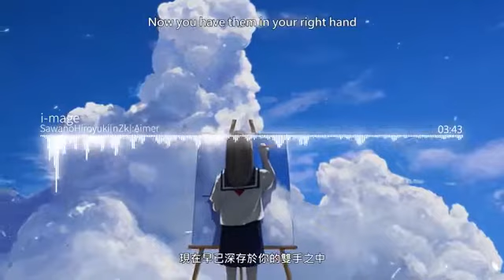【HD】R∃／MEMBER - SawanoHiroyuki[nZk]:Aimer - i-mage【中日字幕】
《R∃／MEMBER》
i-mage
作詞：澤野弘之 SawanoHiroyuki[nZk]
作曲：澤野弘之 SawanoHiroyuki[nZk]
編曲：澤野弘之 SawanoHiroyuki[nZk]
歌：Aimer
翻譯：澄野
意譯：CH

版權聲明:
本頻道不握有任何音樂所有權，亦無任何營利，一切僅為推廣用途。音樂所有權歸原始創作者所有。請支持正版。

すべての権利は正当な所有者/作成者に帰属します。あなたがこの音楽（または画像）の作成者で、この動画に使用されたくない場合はメッセージまたはこのYoutubeチャンネルの概要のメールアドレスにご連絡ください。私はすぐに削除します。

粉絲團隨時獲得最新訊息！

Check my Facebook page for more information!

背景 / Background - 夢 - りく:

翻譯連結 / Referenced Translation :

日文歌詞 / Japanese Lyrics :
他の誰かに当てられたライト その後ろの明かりを取り合いしても
レンズの向こうは色さえも滲んでいる
流れる言葉に委ねても くぐれない出口にぶつかるだけ
舵の取れない船から落ちる

綺麗事敷いた逃げ場が透ける
悔しさを認める君と旅へ

どんな翼でも広げてみればいい 自分だけが乗る風を掴む空
次から次へ変わっていくとしても そこから始められる
僕らの描いた大人の掌 捨てる事じゃない 争う訳じゃない
乾いた街でそびえ立つ木のような  心を抱きしめた君たち

憧れの背中に問いかけても 振り返り微笑んでくれはしない
横に並べば 同じ顔をしているだろう
触れた覚悟が揺れてても 誤魔化さないわがままで抑えれば
いつもの今日が違う目をしている

夜明けを見てる 星が寝る空
陽射しと雨の 次を浴びせる

Light and dreams that children hold tight
Now you have them in your right hand

中文歌詞 / Chinese Lyrics :
即便與他人爭奪不知自何處照射而來的鮮麗光芒
鏡頭另一側的色彩卻早已黯淡朦朧
倘若順從流言蜚語，也僅會碰撞上謊言狹隘的出口
猶如自抓不住舵的漂泊舟楫一勁墜入深海之底

面對眼前滿佈過去輝煌的避風港
我願意接受一切懊悔，與你踏上未來的旅程

不論身後的翅膀如何，只要振奮羽翼你便能明瞭：這片蒼穹將引領你乘上僅為你吹拂的和風
即使周遭不斷地變遷改變，倘若在這片藍天上你便能重新開始
幼時我們曾描繪長大後握有的事物，千萬別隨意捨棄，更別作為紛爭的藉口
而是要彷彿荒墟城市中直挺聳立的樹木一般，能夠堅信你們自己的理想

對著憧憬的人懇求答覆，卻連一絲回首的微笑也得不到
倘若站在你身旁的話，就能夠看見你一直以來的面容嗎？
即使接近你時覺悟早已動搖，倘若倚靠謹小慎微的原始樣態遏止
如今一如往常地平日，一定將有所改變

望向繁星歇息、迎來晨曦的蒼天
就這麼沐浴在更迭的朝暉和降雨之中

孩提時候手中曾緊握住的光輝與夢想
現在早已深存於你的雙手之中